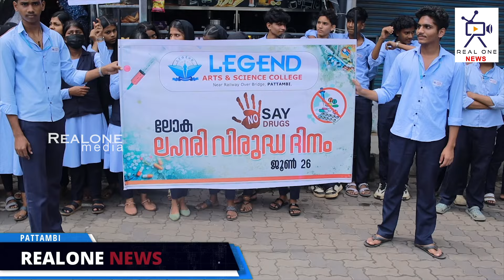ലോക ലഹരി വിരുദ്ധ ദിനം ആചരിച്ചു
പട്ടാമ്പി ലെജൻഡ് ആർട്സ് & സയൻസ് കോളേജിന്റെ ആഭിമുഖ്യത്തിൽ വിദ്യാർത്ഥികളും അധ്യാപകരും ലോക ലഹരി വിരുദ്ധ ദിനം ആചരിച്ചു.